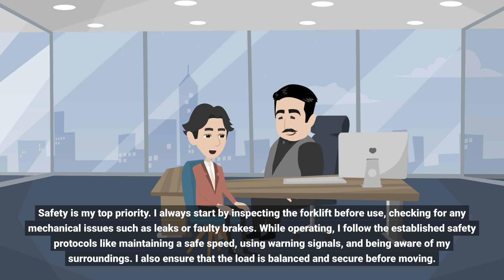Forklift Driver Interview Questions With Sample Answers